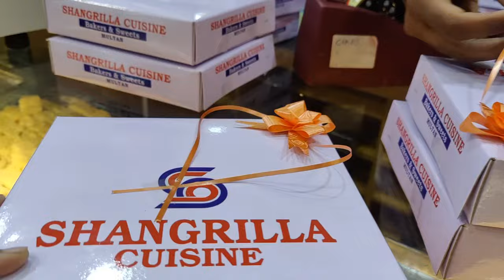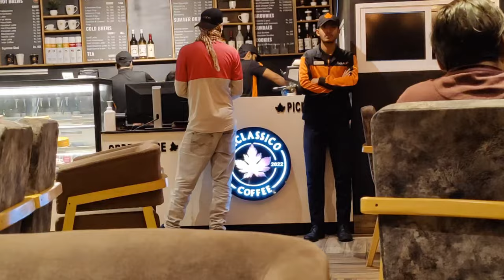Mary bety ki bat paki ho gai 🥰 sharm agai hy mary bety ko 😀